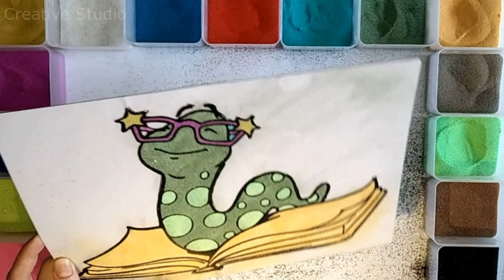Sand painting, drawing and coloring smart snake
Today I will show you how to draw a very smart and funny snake, and then I will decorate it with colored sand.